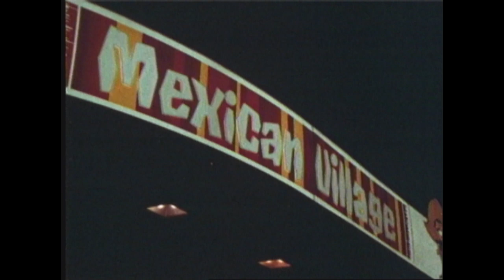"Manitoba in the Wintertime" (1968)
"Manitoba in the Wintertime," Produced by Western Films, Ltd. for the Manitoba Department of Tourism and Recreation in 1968.

This film shows a variety of indoor and outdoor activities that can be enjoyed in Manitoba during winter.

Archives of Manitoba, CH 0204A Tourism marketing and promotional films GR8382, 'Manitoba in the Wintertime,' 1968, V269